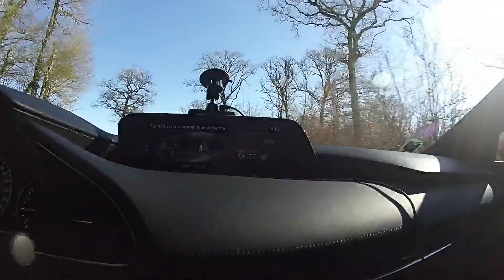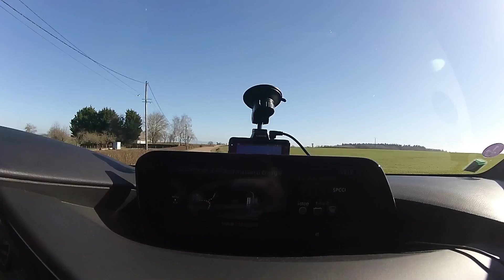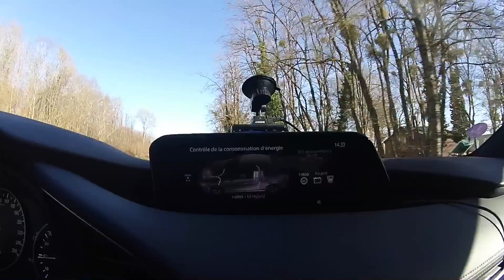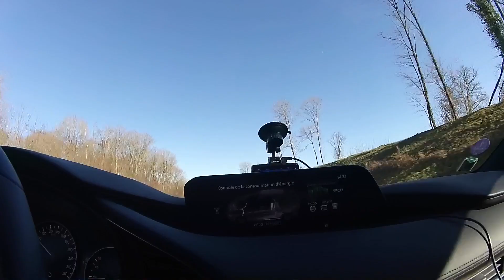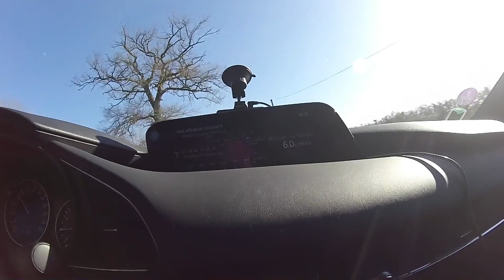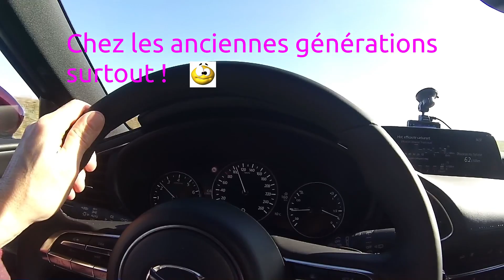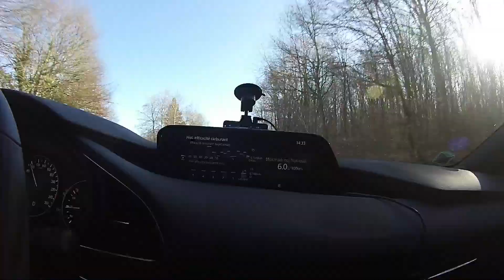Mazda 3 skyactiv X 186 ch : 1er bilan à 5400 km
Bonjour.
Aujourd'hui une vidéo sur ma Mazda 3 pour faire un 1er bilan à 5400 km.
Bon visionnage.